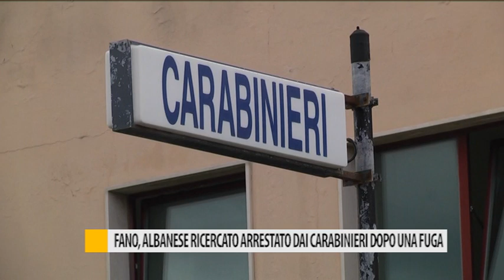Fano, albanese ricercato arrestato dai Carabinieri dopo una fuga